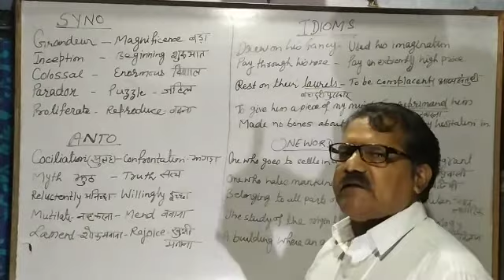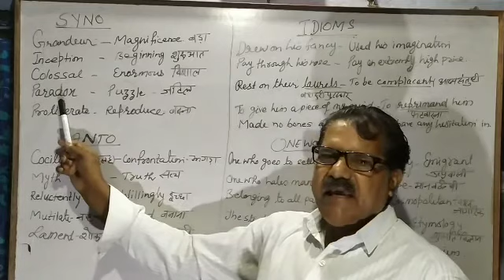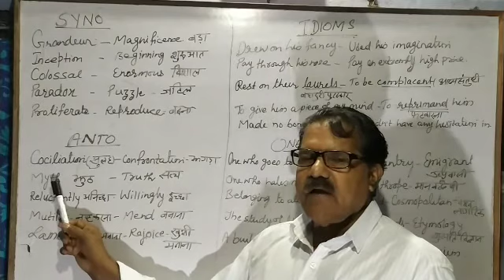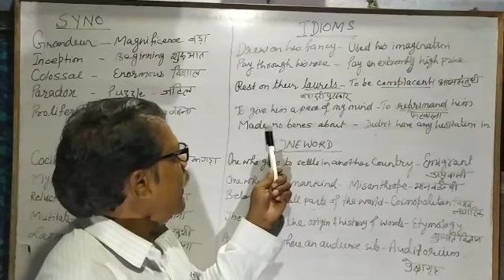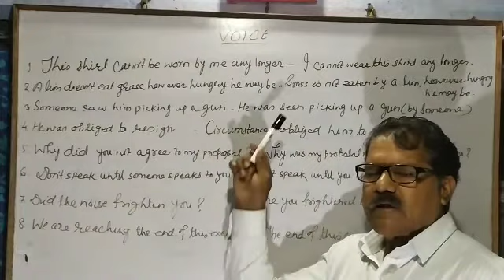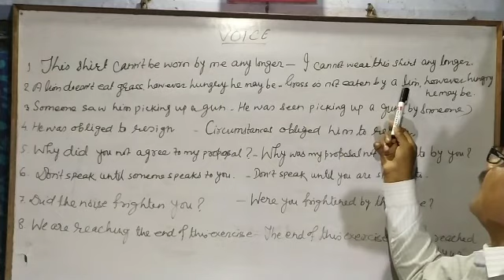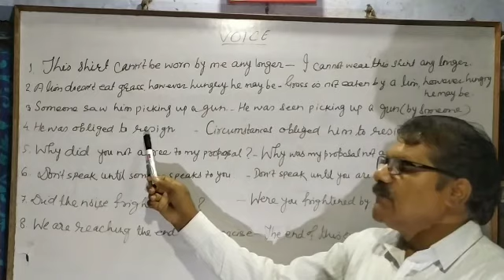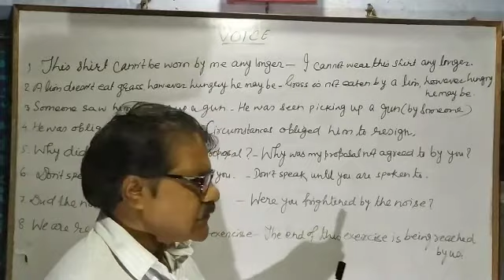Test questions do the CGL mains - Synonyms, Antonyms,Idioms,one word,Active to Passive voice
Test questions do the CGL mains

Synonyms, Antonyms,Idioms,one word.Active to Passive voice nd vice versa..

I always try to make you understand every section easily.If you listen the vocabs carefully you will learn at the moment.The glossary are imp for the upcoming exam & I show the basic structure in grammar section for your fundamental knowledge.